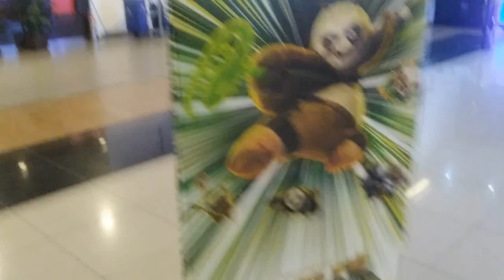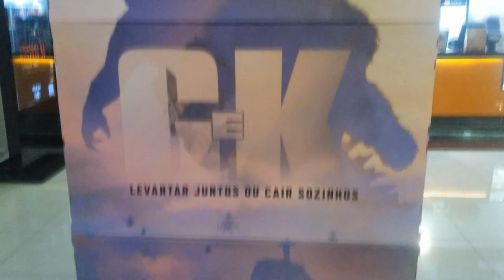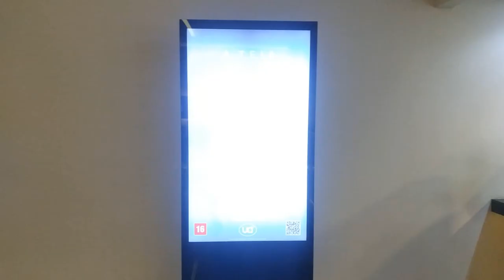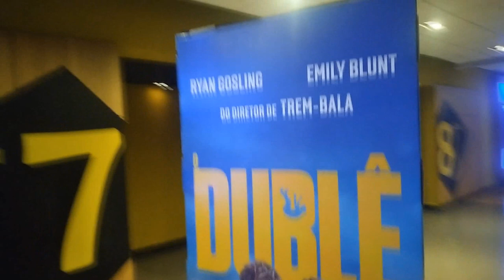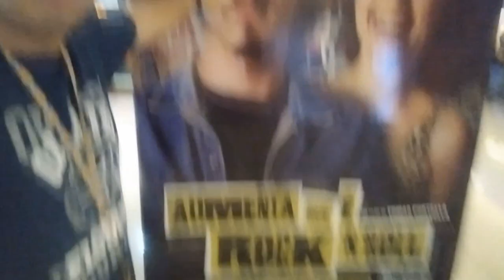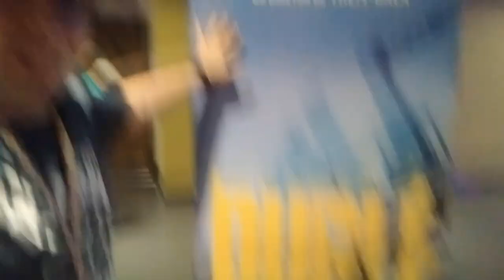Desbravando No Cinema #54 - Spy X Family Código Branco